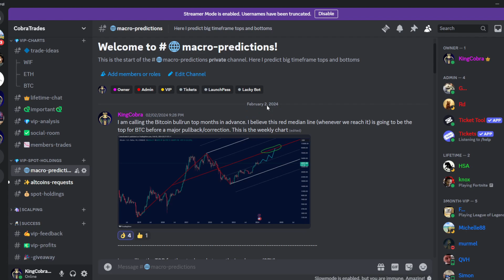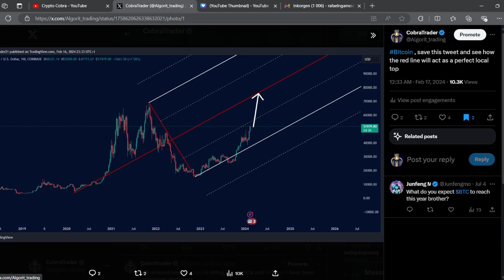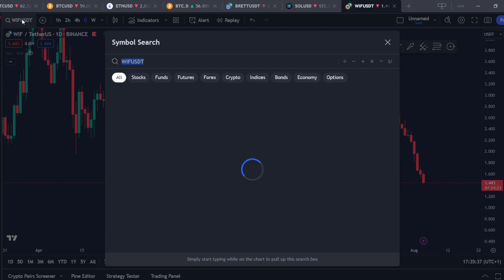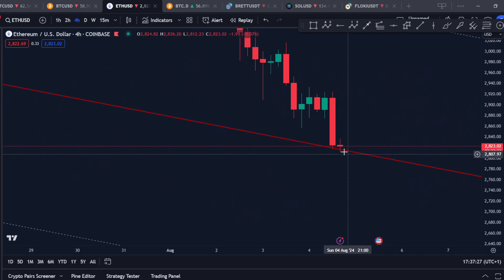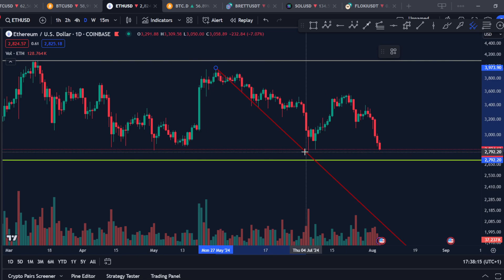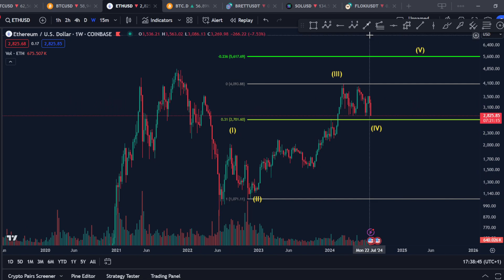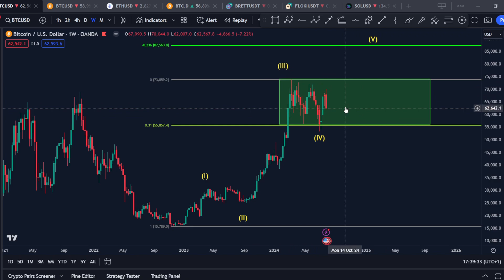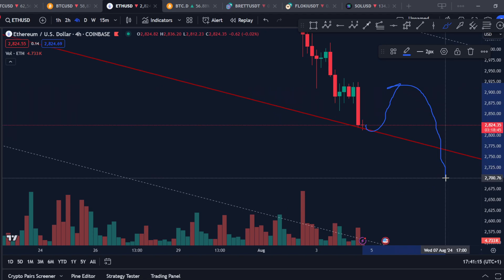BEARMARKET Starting? Lets talk